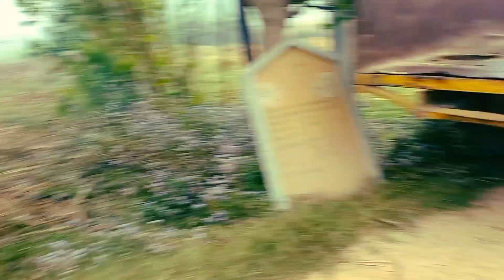ट्राली पलट गई 🤣 | Karta Ohi Kam